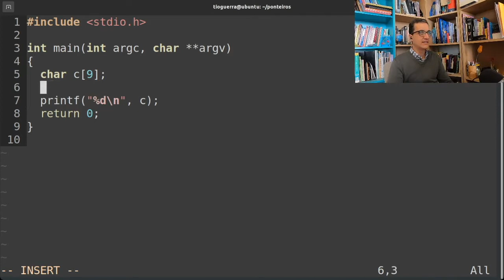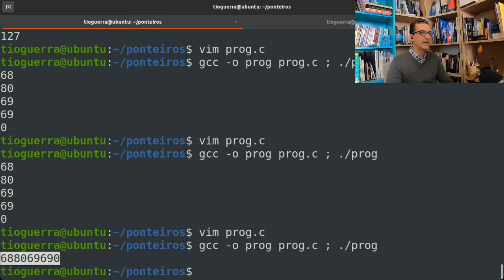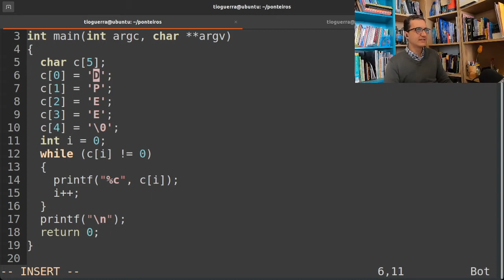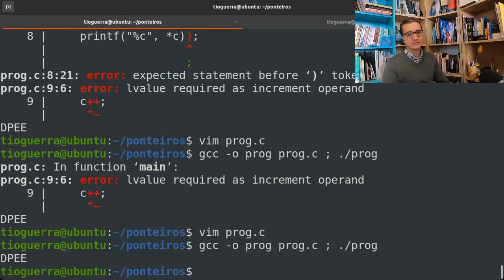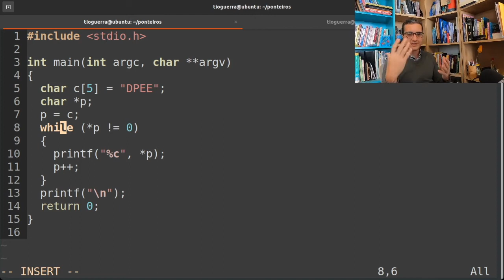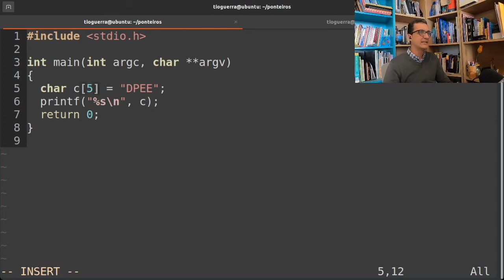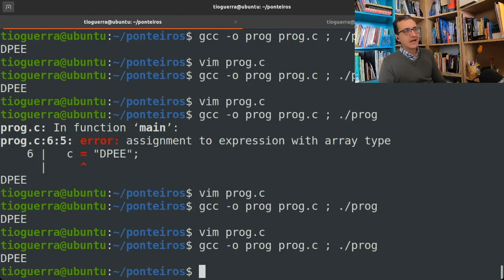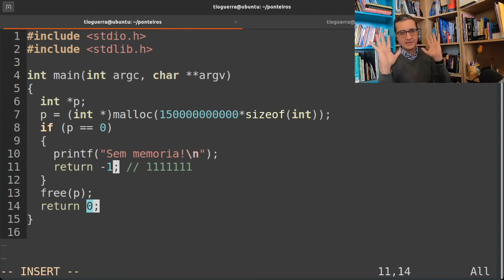Alocação Dinâmica de Memória - Parte 1/2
Nesta aula faço uma revisão sobre arrays e strings e falo um pouco sobre alocação dinâmica de memória usando a função malloc().